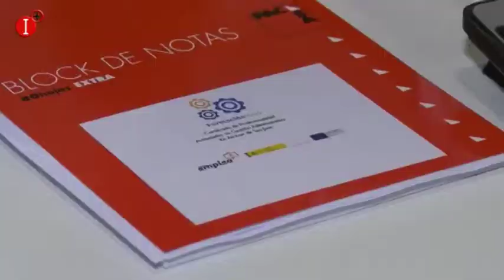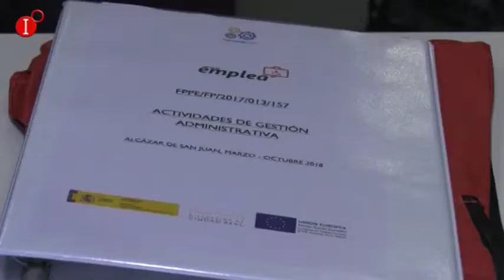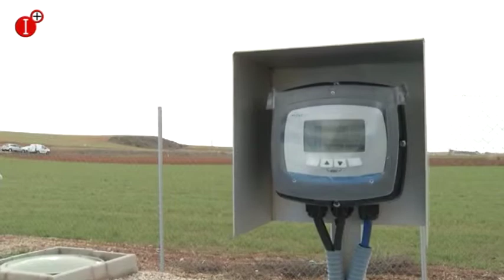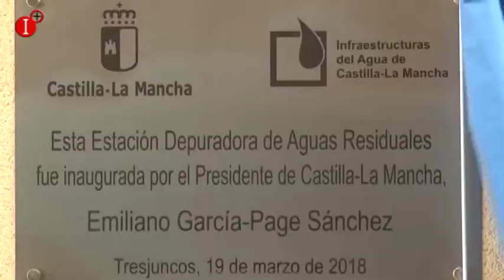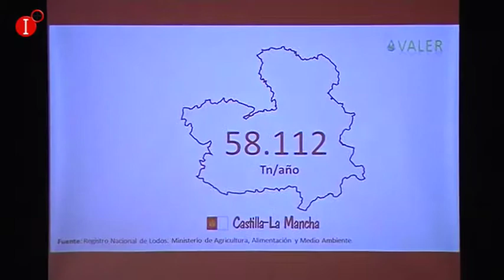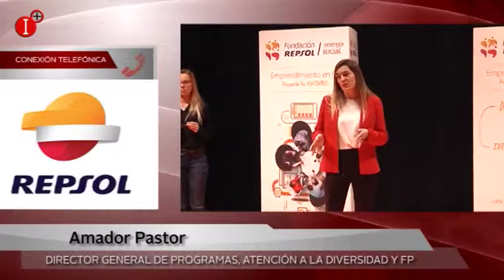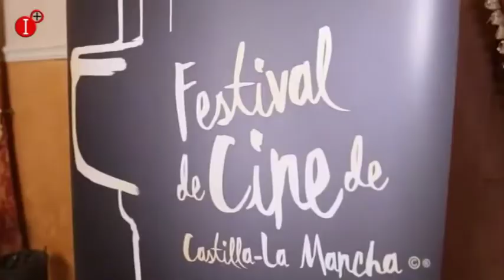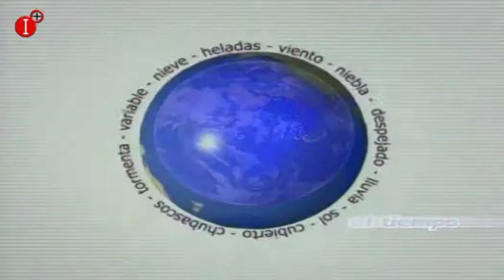INFORMATIVO 20 DE MARZO 2018